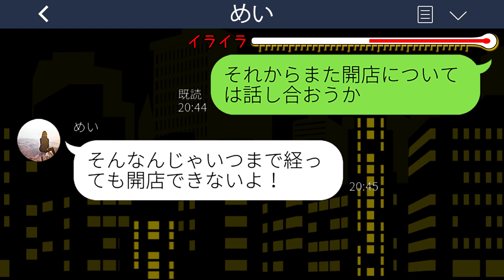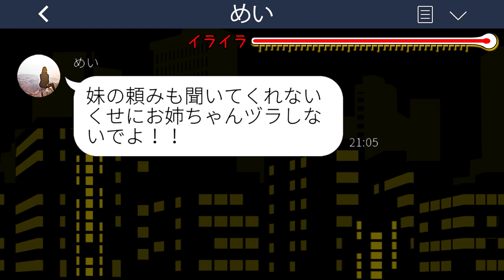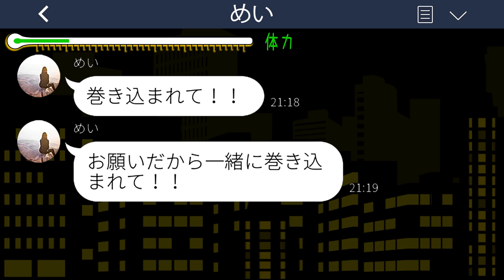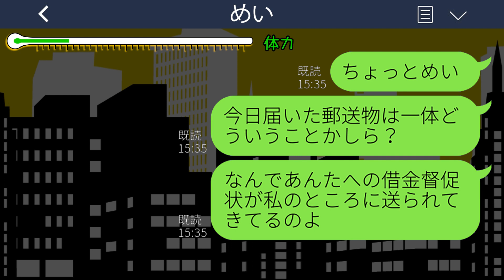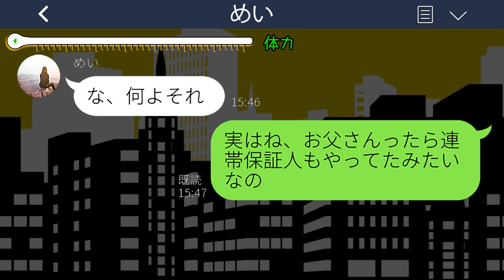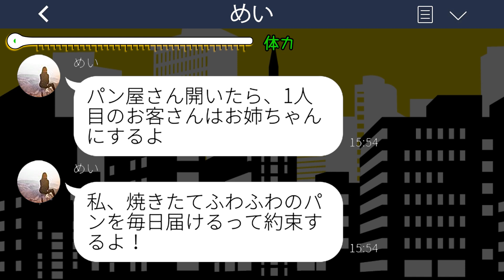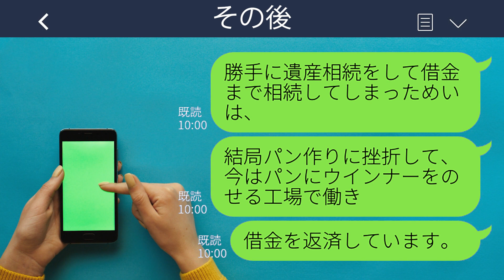【LINE】父の遺産を全額使い込み姉の相続分まで奪おうとする妹「金よこせ！」→その後、タカリ女に〇〇を見せた時の反応が...w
mizutiroさん